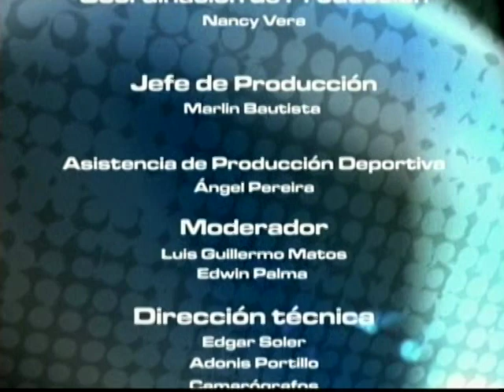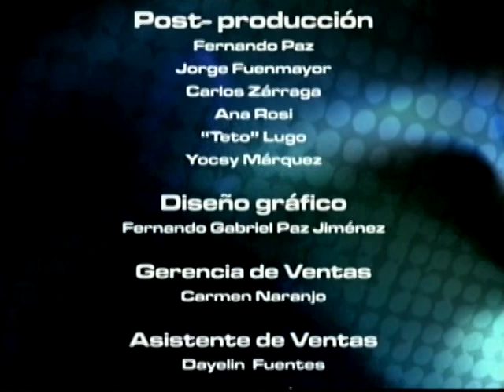IDIOMA DEPORTE - ESPECIAL ESC. CAT. SEBASTIAN PINO - NEGRO 03